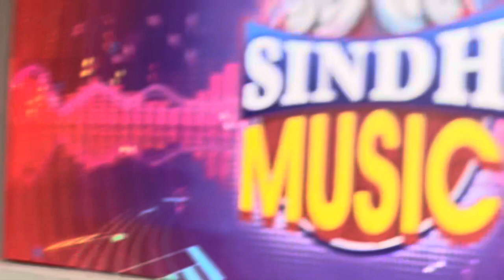Evening With Tufail Sanjrani at Sindh Music | Farah Lashari | Kumar Sonu | Sindh Tv